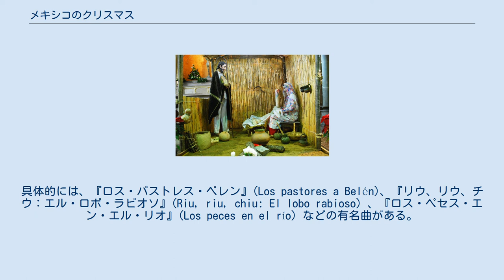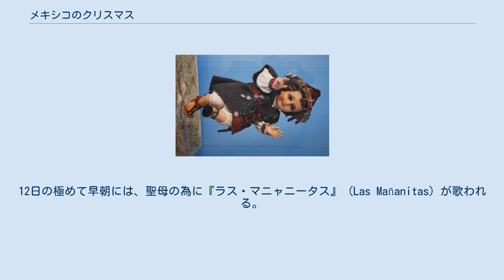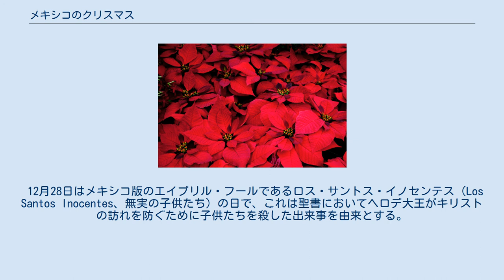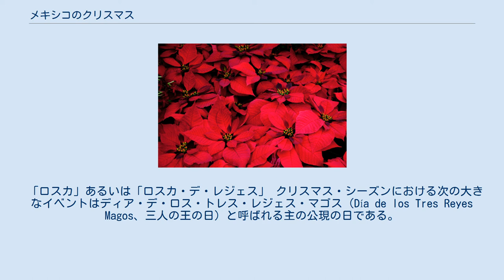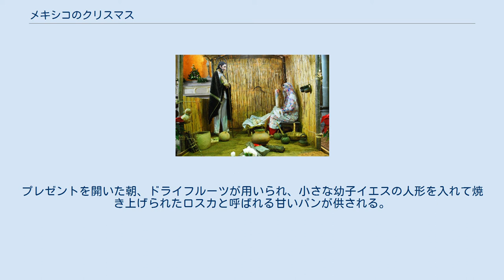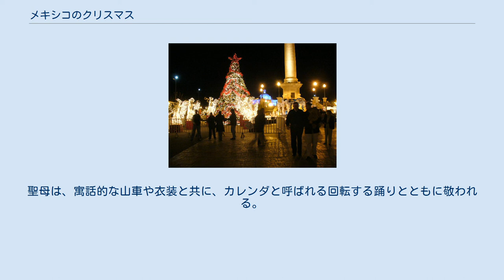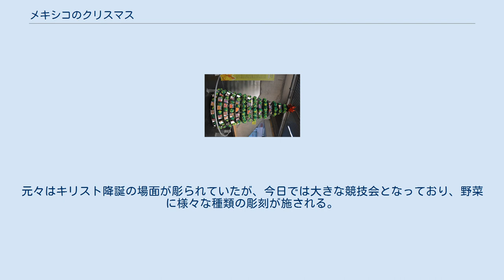メキシコのクリスマス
オアハカのイエズス会教会のキリストの降誕の模型の一部。
ヨセフとマリアがオアハカ風の衣装を纏っている。
 メキシコのクリスマスは12月初旬から1月6日にかけて祝われる。
また、これに関連する最後のイベントは2月2日に行われる。
クリスマス期間中はキリストの降誕を人形で再現したものや、ポインセチア、クリスマスツリーなどを見ることができる。
クリスマスのシーズンは、メキシコの守護聖人であるグアダルーペの聖母にちなんだ祝祭や、それに継いでラス・ポサダスやパストレラ（クリスマス劇）などの伝統的な行事が行われる。
 ミサや祝祭はクリスマス・イヴからはじまり、東方の三博士が訪問する1月6日の公現祭を経て、ニノ・ディオスと呼ばれる幼子イエス像を教会に献呈する聖燭祭で終わる。
これらの伝統的行事は、スペイン植民地時代に入植以前からの伝統とスペインの伝統が混ざり合ったもので、後にはドイツやアメリカの伝統を取り入れ形成された。
 クリスマスの装飾がされた聖アウグスティヌス教会の主祭壇（メキシコ市ミゲルイダルゴ区） メキシコでのクリスマス・シーズンは12月9日からはじまり1月6日にかけて行われ、クリスマスに関連した最後の祝祭が2月2日に行われる。
これら様々な伝統的な行事は、土着の言い伝えやスペイン発祥の慣習、植民地時代に新たなメキシコ人が作り出したものや、後にはドイツやアメリカからの要素が混ざり合ったものである。
 市場では11月後半からクリスマス用品が売られるようになり、伝統的なポインセチアや、クリスマスツリーなどキリスト降誕に関連する様々な品物や、オーナメント、電飾、トナカイの置物などを専門的に売るティアングイスと呼ばれる屋台が現れ、市場は伝統的に盛り上がりをみせる。
 12月からは多くの家や商店、その他の建物がノチェ・ブエナ (noche buena) と呼ばれる風習によりポインセチアによって飾られる。
ノチェ・ブエナとはスペイン語で「良き夜」を意味し、クリスマス・イヴを示唆している。
メキシコ原産の冬季の花であるポインセチアは、メキシコ植民以前はクエトラショチトル (cuetlaxochitl) と呼ばれ、戦いで倒れた戦士たちがハチドリや蝶に生まれ変わり、ポインセチアの蜜を飲むために戻るとされ、新たな生命のシンボルとされていた。
 現代のメキシコの言い伝えでは、ポインセチアは子供が幼子イエスへと花を捧げることができるように、奇跡によって草から美しい花に変わったとされる。
 この植物の名前はクリスマス・シーズンにのみ提供される色の濃いボックビールを指す言葉としても使われる。
 チワワ・メインプラザのクリスマスツリーと電飾 クリスマスツリーは元々はメキシコに海外から駐在しているコミュニティが持ち込んでいたものであったが、メキシコの住人へとその人気が広がり、キリスト降誕の場面やその他の場所でも置かれるようになった。
個人の収入が増え、樹木の値段が下がり、ウォルマートやコストコ、その他のメキシコのチェーン店で簡単に購入できるようになり、クリスマスツリーはより一般的なものとなった。
（クリスマスツリー用の）植木も一般的なもので、メキシコのクリスマスツリー生産は今日では一大産業となっている。
植木を買う余裕のない家庭では、小さな人工樹やその地域の木、低木などを利用する。
 2009年には、メキシコは世界最大のクリスマスツリーを催し、ギネス世界記録へと登録された。
これはパセオ・デ・ラ・リフォルマのグロリエンタ・デ・ラ・パルマに置かれた、高さ110.35メートル、重量330トンのツリーであった。
また、伝統的な赤い冬装束のサンタクロースも現れ、クリスマス前に子供達がサンタクロースと一緒に写真を取ることができるスタンドがある風景は珍しいものではない。
クリスマスの翌日からは、一人ないし複数の東方の三博士がスタンドに登場する。
 今日では、多くの子供たちがサンタクロースと博士の両方からプレゼントを貰っているが、どちらかといえば「3人いる」博士からはより多く貰うことができる。
クリスマス・シーズンを祝う多くの公共の催しには、メキシコと海外からの伝統が混ざり合っている。
メキシコシティが市街部の中心広場ないしソカロにおいて大きなクリスマスツリーとスケートリンクを後援することは伝統となった。
キリストの降誕シーンの展示はパセオ・デ・ラ・リフォルマに置かれる。
 シーズンを通して、伝統的な、また現代的なクリスマス音楽を聞くことは一般的になって...